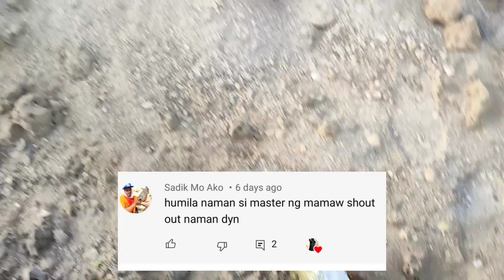mahal na isda hindi inaasahang kumagat sa ULTRALIGHT SETUP#microjig#shorejigging